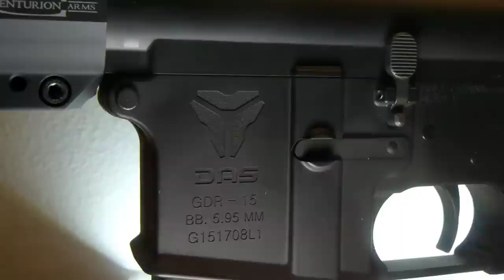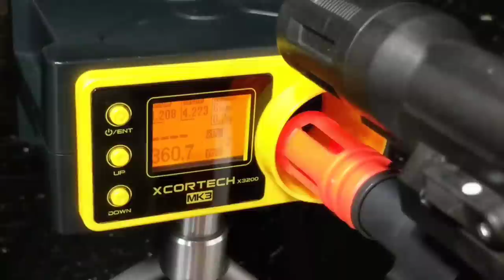GBLS DAS GDR15 THE MOST REALISTIC AIRSOFT RIFLE - OVERVIEW - SPARTAN117GW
I forgot to mention the receiver is also cerakoted!
RECOMMENDED GEAR
Karma Grip
Recoil Gun
Midcap Mag
Highcap Mag